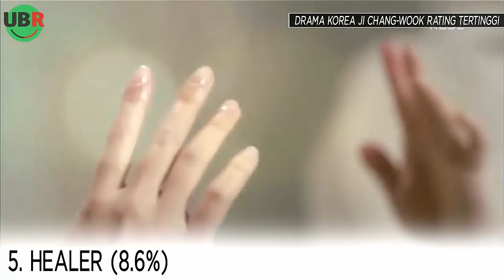9 DRAMA KOREA JI CHANG WOOK DENGAN RATING TERTINGGI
BERITA DAN FAKTA KOREA TERBARU DAN TERKINI - BERITA TERLENGKAP KPOP, KDRAMA, DAN SHOWBIZ KOREA LAINNYA. 9 DRAMA KOREA JI CHANG WOOK DENGAN RATING TERTINGGI

Created by: Herurasliawan Rachmatdia
Edited by: Andi Iswandi
Narated by: Sri Noferry Sakti
and: Rifki Hidayat